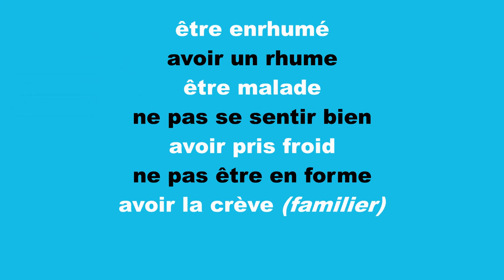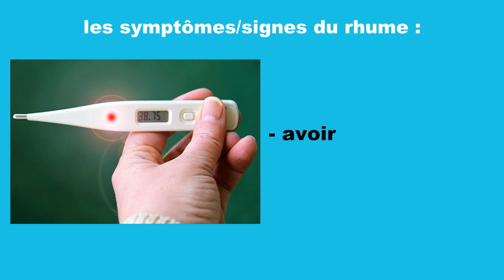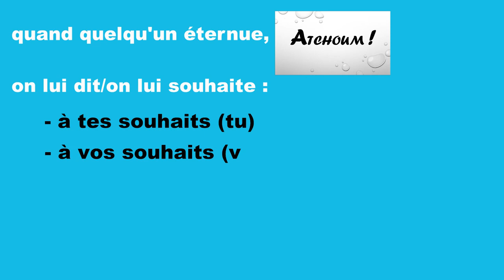Apprendre le français en moins de 3 minutes : le rhume et être enrhumé - vidéo 74 - FR/IT/EN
Sur Vocabolario Francese je vous propose une nouvelle formule : le vocabulaire chrono ou comment apprendre le français avec des vidéos très courtes. Aujourd’hui je vous apprends, en 2 minutes 30 secondes, le vocabulaire et les expressions en français sur le rhume et le fait d’être enrhumé.

Musique utilisée
Titre : Spark
Auteur : Vexento